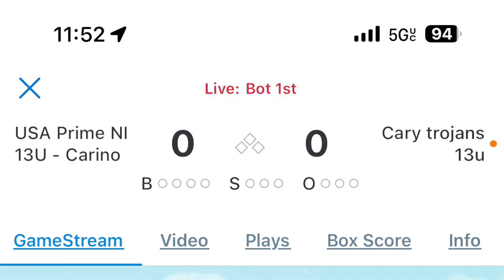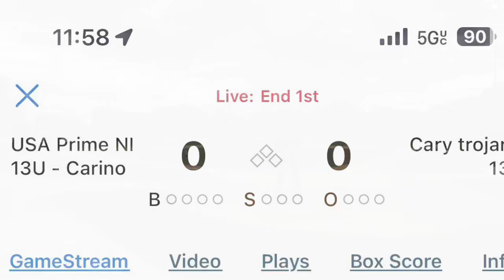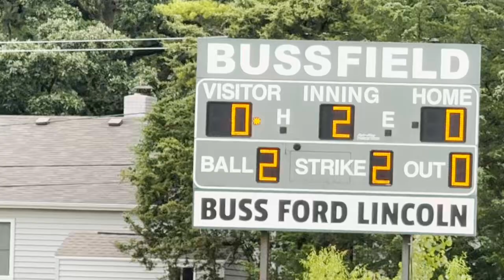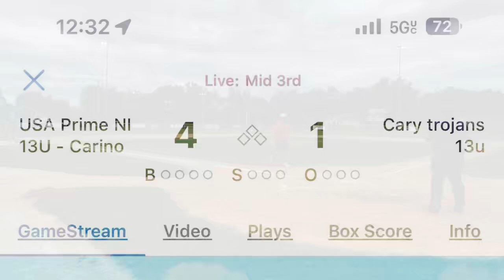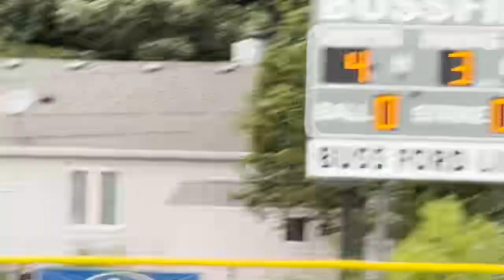6/8/24 Trojan 13U vs US Prime NI 13U Carino (Win 16-4)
Day 2 of 3, Game 2 of 1 today.  Pool Play